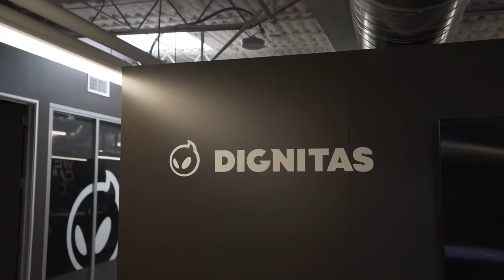Road To PGC ft. Dignitas 🚗 | PUBG Esports Americas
The Dignitas crew is one of six teams headed to the PUBG Global Championship from the PUBG Esports Americas region! We're on the Road to PGC 2021.

Who's got their pick for Dignitas?